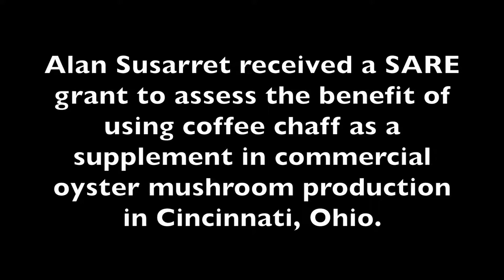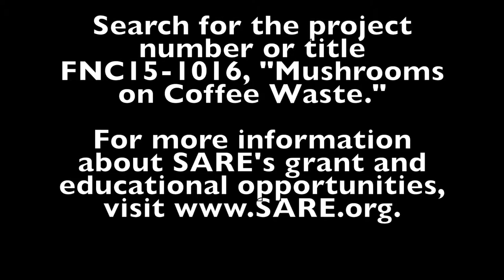Growing Mushrooms on Coffee Waste in Ohio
Alan Susarret received a SARE grant to assess the benefit of using coffee chaff as a supplement in commercial oyster mushroom production in Cincinnati, Ohio.